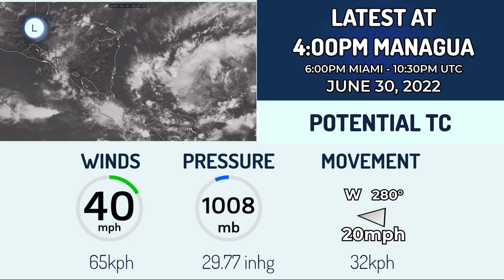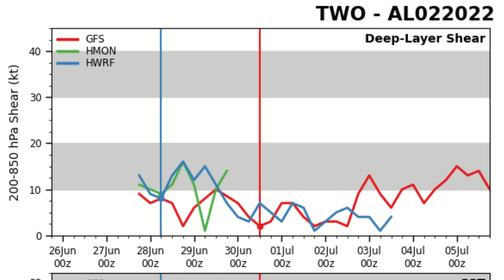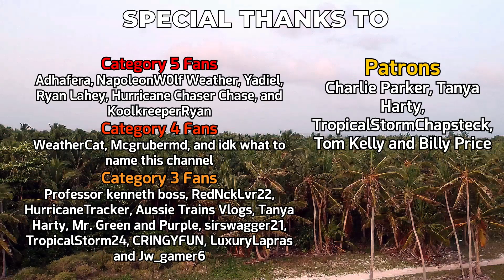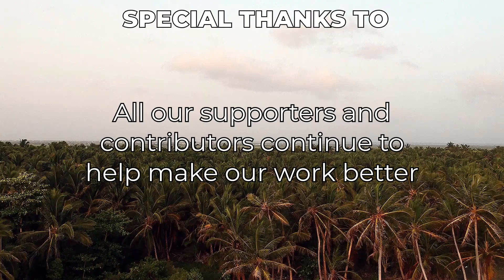Struggling Potential Tropical Cyclone 02L to make landfall in Nicaragua tomorrow night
Despite advisories on the storm for 72 hours now, 02L has continued to struggle in its process of becoming a tropical cyclone, but it is still forecasted to do so before making landfall in Nicaragua tomorrow night, in which the NHC expects a 65mph landfall. We'll be covering more on 02L in tonight's live tropical weather bulletin, coming at 8pm EDT.